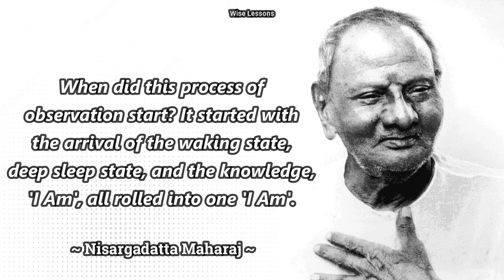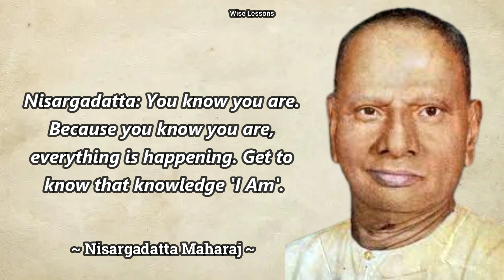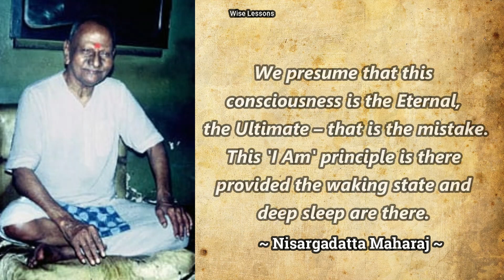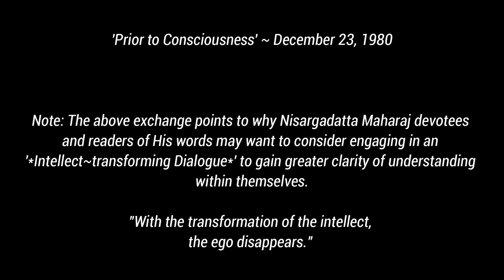Remove the Iamness by Nisargadatta Maharaj | Advaita Vedanta | Non Duality | Wise Lessons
Remove the Iamness by Nisargadatta Maharaj
Advaita Vedanta
Non Duality
Wise Lessons

Questioner: When you observe a problem, any problem in the human mind, if you observe it very strongly and pure, the problem dissolves and there is only observation. What is that observation, who is that observation, and what is the essence of that observation? How to go further?

Nisargadatta Maharaj: This is a traditional way of understanding. It is a traditional mood of the world observation, nothing beyond that. Just a mood, that's all. When did this process of observation start...

'Prior to Consciousness' ~ December 23, 1980

Note: The above exchange points to why Nisargadatta Maharaj devotees and readers of His words may want to consider engaging in an '*Intellect~transforming Dialogue*' to gain greater clarity of understanding within themselves.

"With the transformation of the intellect, the ego disappears."

~ Nisargadatta Maharaj